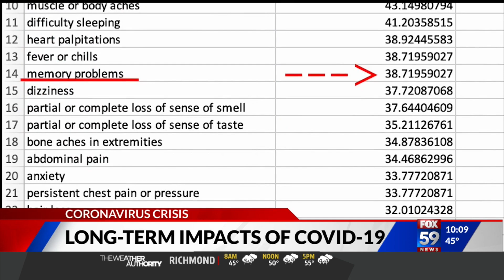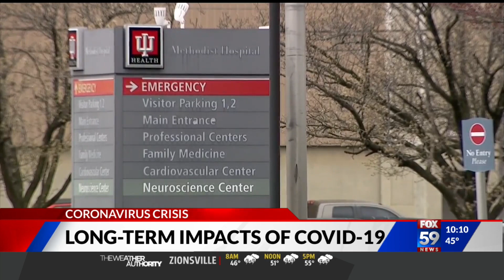Long-term impacts of COVID-19